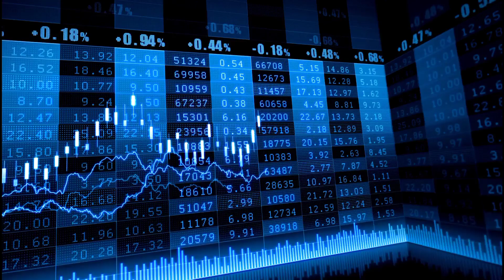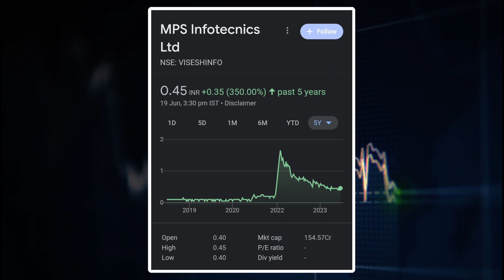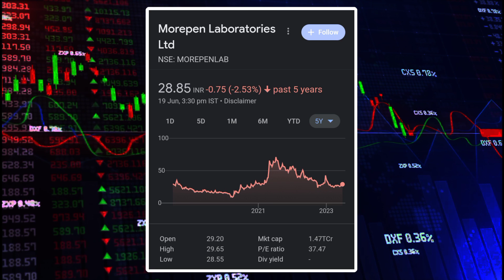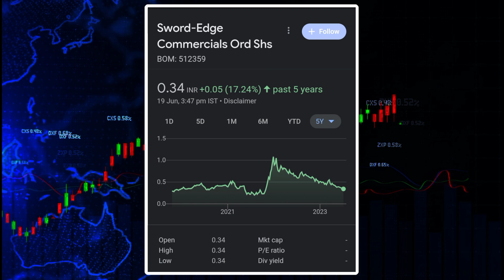The 5 Best Penny Stocks Under 1 Rupee in India (2024) | Konsa Share Kharide Today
The 5 Best Penny Stocks Under 1 Rupee in India (2024) | Konsa Share Kharide

Are you looking for the best penny stocks under 1 rupees in India? In this video, I'll share a list of 10 stocks that have the potential to deliver big returns. I'll also discuss the risks involved in investing in penny stocks and how to do your research before making a decision.